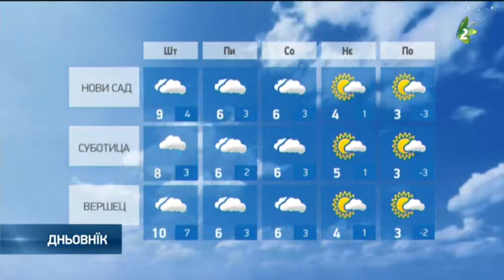Hvilja stvartok - Хвиля штварток